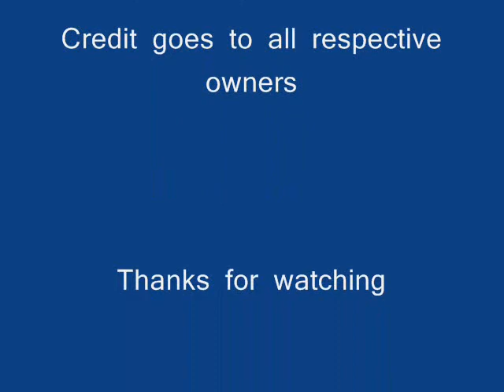Welcome to the Forty Thieves Parody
I've notice that spriters have done parodies of Disney songs with their villains, so I thought "Now it's my turn!" This shows 3 new villains, Draco the Hedgehog, Vader the Darkhog, and Xana the Death. I'll introduce these 3 in separate videos.